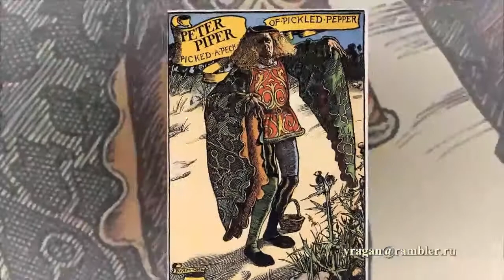Джон Байем Листон Шоу John Byam Liston Shaw биография работы